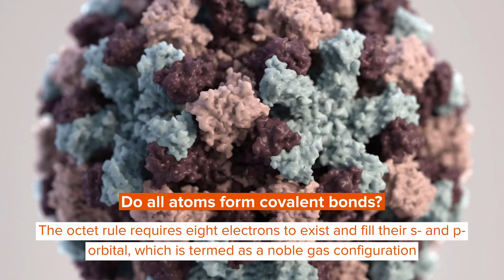Why Do Atoms Share Electrons In Covalent Bonds? Curious Chemistry Facts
A single covalent bond is a bond wherein only one pair of electrons are shared, which means one electron from one atom.

Covalent bonds (or molecular bonds) are a chemical bond in which atoms share electron pairs between them. So, why do atoms share electrons in covalent bonds, is it in order to gain stability?

You may have previously come across topics such as chemical bonds between atoms and molecules during your chemistry classes. So, if we were to ask you about covalent bonds, what non-polar covalent bonds are and how a chemical bond is formed, would you be able to answer? If not, learn with us all about covalent bonds and atoms.